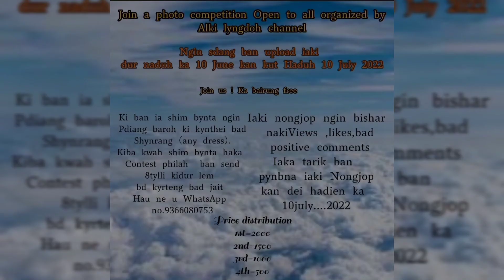Photo Contest no 175//Phibanri rapsang ll please share like and subscribe